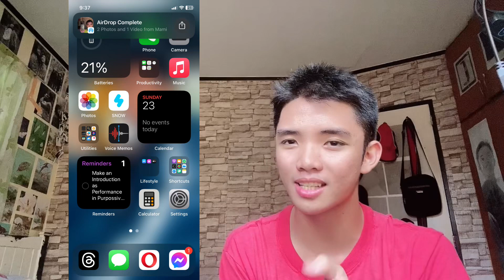NEW AIRDROP ON IOS 17 BETA | Dae Vid